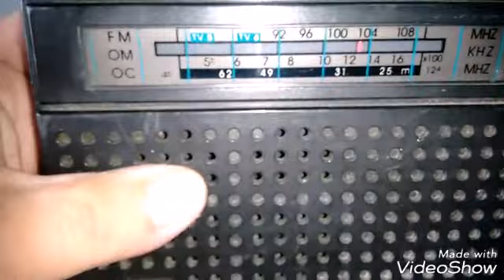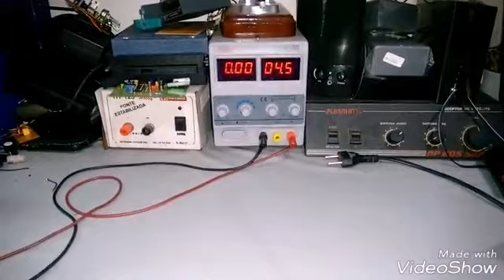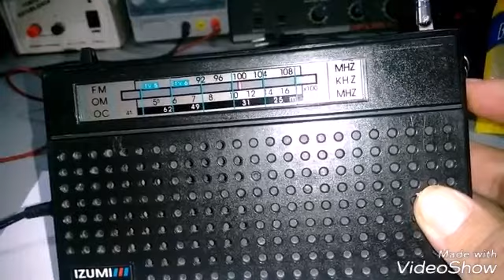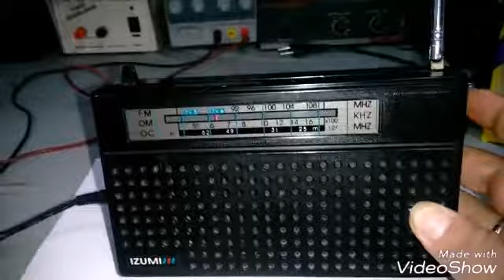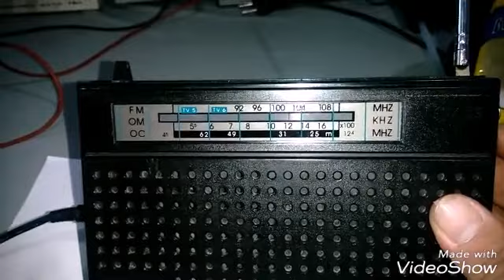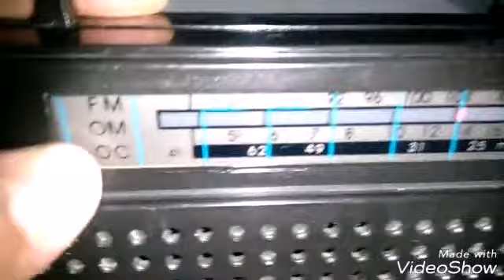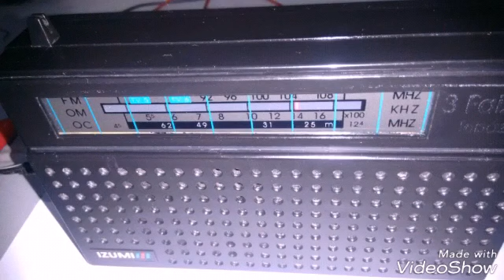REPARO - RÁDIO IZUMI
Reparo e restauração em um antigo Rádio Izumi de três faixas.